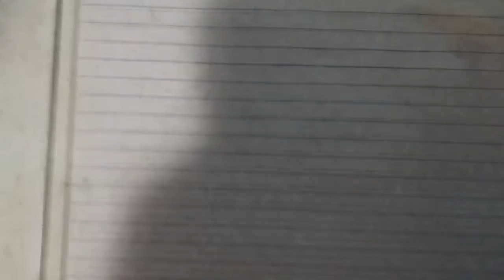GJC Lacsa Fans Csupo V1 (2014)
This is throwback thursday was made even in 2014.
More Klasky Csupo Parody!